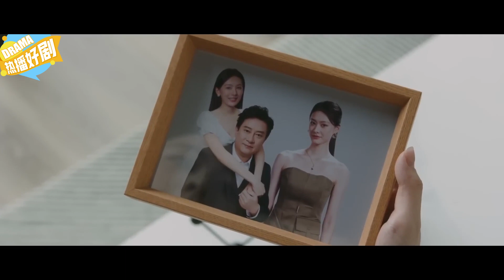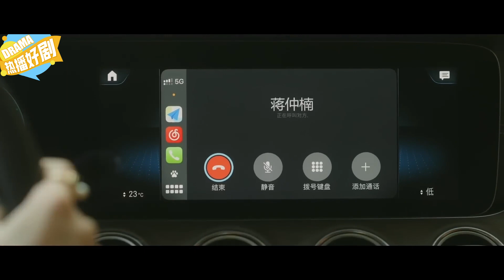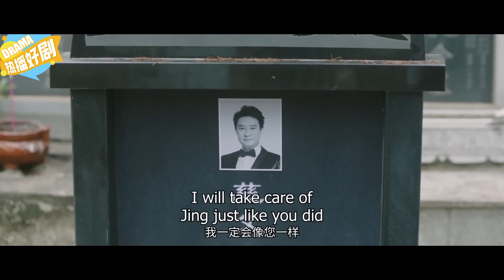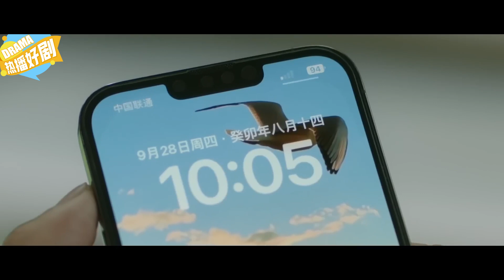Man and female employee intimate, wife came!